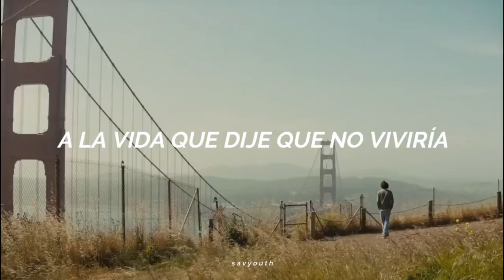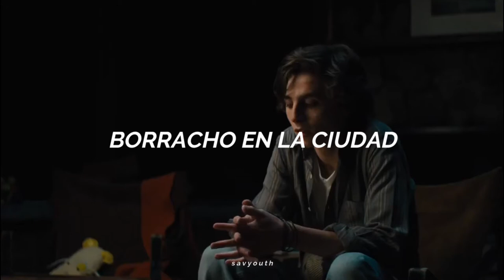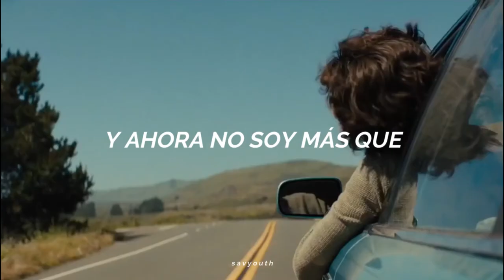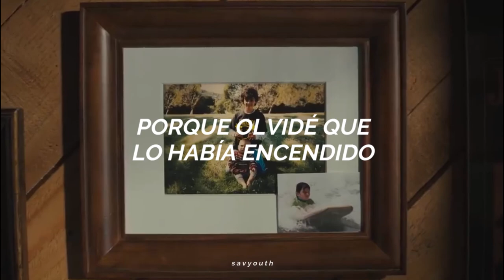Hallucinogenics - Matt Maeson feat. Lana del Rey (sub. español) // Nic Sheff (Beautiful Boy).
La traducción no es literal.
Canción: Hallucinogenics.
Artista: Matt Maeson & Lana de Rey.
Película: Beatiful Boy.
Personaje: Nic Sheff.

* .:｡✧*ﾟ ﾟ･ ✧.｡. * * .:｡✧*ﾟ ﾟ･ ✧.｡. * . *.:｡✧ *ﾟ ﾟ･ ✧.｡. *.

LYRICS
Pushing past the limit
Trippin' on hallucinogenics
My cigarette burnt my finger
'Cause I forgot I lit it
Rippin' with my sinners
'Cause fuck it, man, I ain't no beginner
And then I crawled back to the life
That I said I wouldn't live in
'Cause I just couldn't open up
I'm always shiftin'
Go find yourself a man
Who's strong and tall and Christian
Trippin' on hallucinogenics
Drunken in Seattle
Two more Xans and without a paddle
I don't remember your face
Or your hair, or your name, or your smile
I'm always shiftin'
Trippin' on hallucinogenics
'Cause I carried on like the wayward son
And now through and through, I've come undone
And now I am just but the wayward man
What with my bloodshot eyes and my shaky hand
What with my bloodshot eyes and my shaky hands